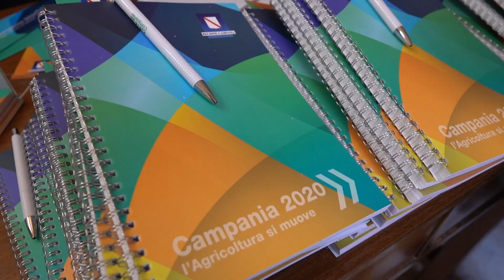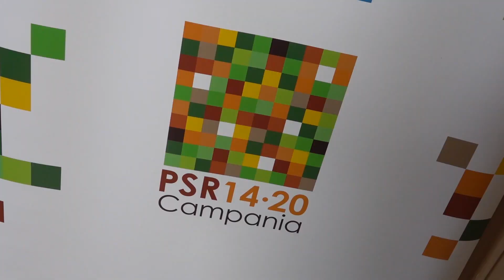V tappa, Napoli. "Campania 2020: l'Agricoltura si muove" - Nicola Caputo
Il quinto incontro tematico della campagna d'ascolto dedicata agli attori del sistema agroalimentare campano, realizzato dalla Regione Campania presso le Camere di Commercio, si è tenuto a Napoli il 27 febbraio.

"Agricoltura e innovazione".
Quali modelli per il futuro dell'agricoltura campana?

Intervista a Nicola Caputo, consigliere del presidente della Regione Campania per le politiche agricole, alimentari e forestali.

Nel processo di costruzione della politica agricola dei prossimi anni, la Regione Campania considera il confronto con i protagonisti del settore primario una preziosa occasione per analizzare e rendere più forte e competitivo il nostro sistema agricolo.

Nell'ambito dell'articolato percorso realizzato dall'Amministrazione regionale in questi anni si colloca la campagna d’ascolto “Campania 2020: l’Agricoltura si muove”, dedicata agli attori del sistema agroalimentare campano e, più in generale, del mondo rurale e finalizzata a raccogliere proposte utili a delineare una più consapevole e condivisa strategia d'intervento per la nostra agricoltura.

Napoli, 27 febbraio 2020